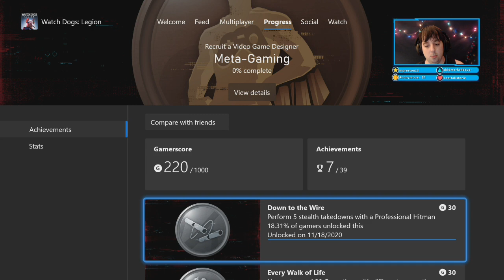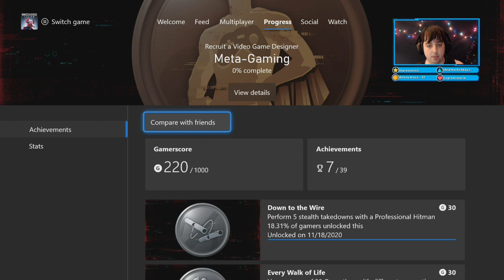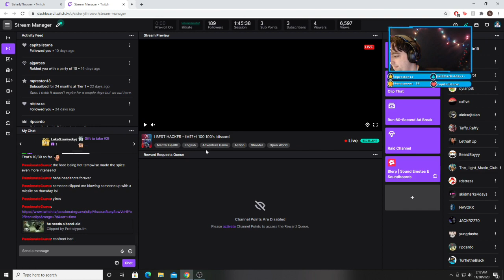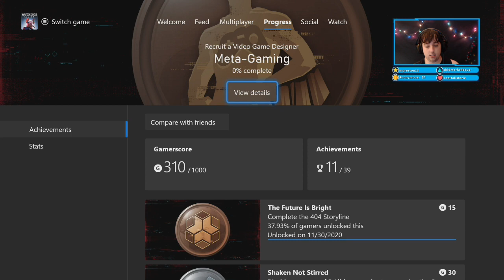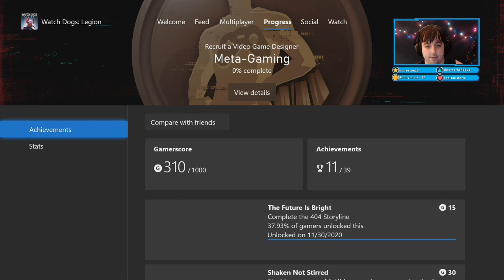100 100's - Episode 8 - OH GOD, NOT THE BEES!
Technology + Nature = SCARY

Check out the Ohana on social media for content updates, random thoughts, gaming news, and fun :) There's always room for more in our Ohana on Twitch, Twitter, Tumblr, Youtube, Instagram, Facebook, and Discord.